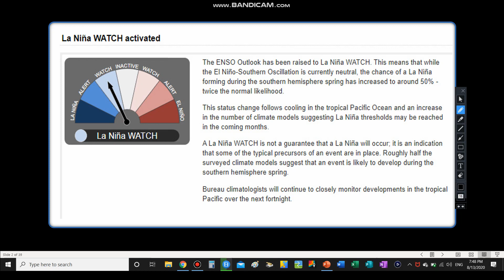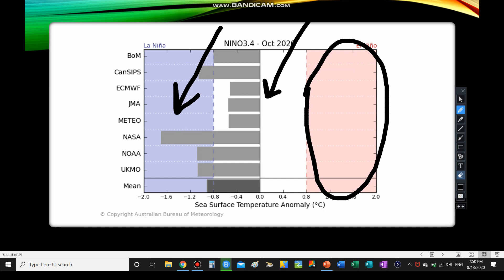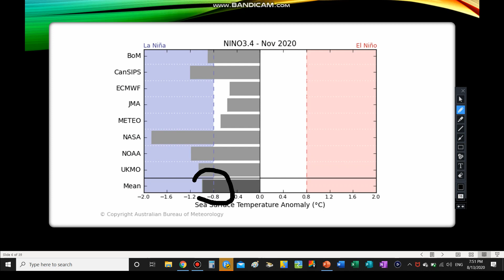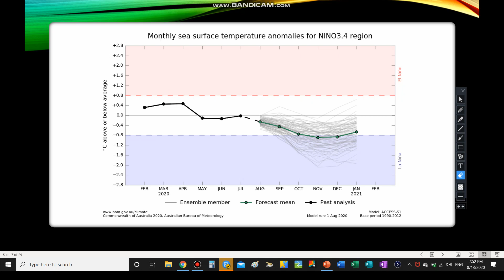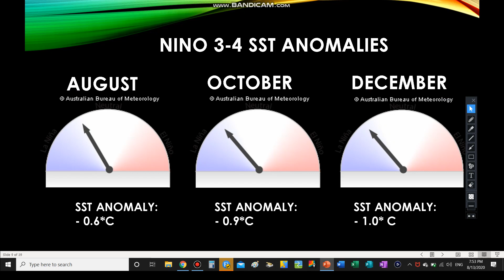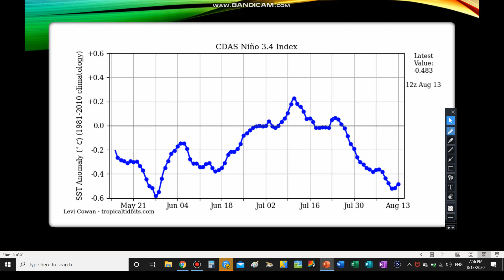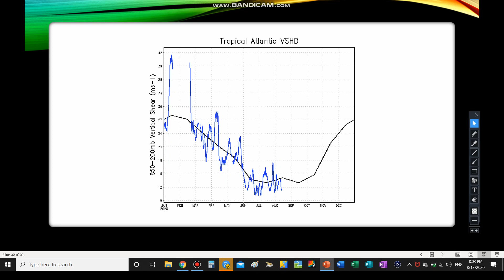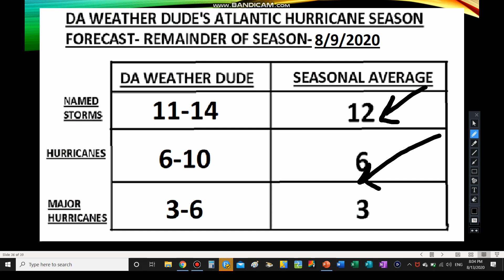Hurricane Season 2020 Discussion #19- POTENTIAL TROPICAL OUTBREAK INCOMING!!!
2- tornado outbreak in Oklahoma And Texas + SubTropical

3- SubTropical Storm Andrea Coverage-